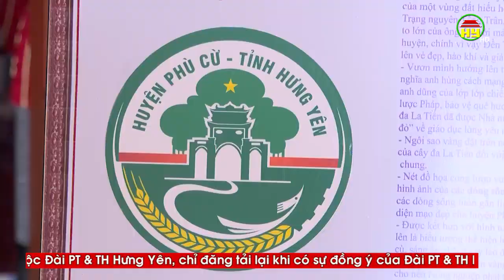Phù Cừ công bố logo chính thức của huyện